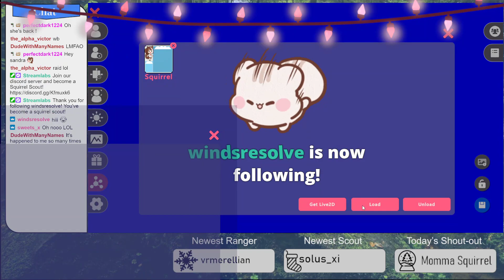Sandra_chi Gets Raided as she stops streaming and goes offline